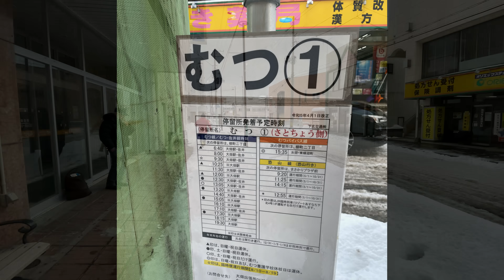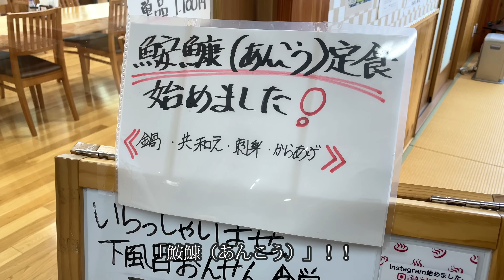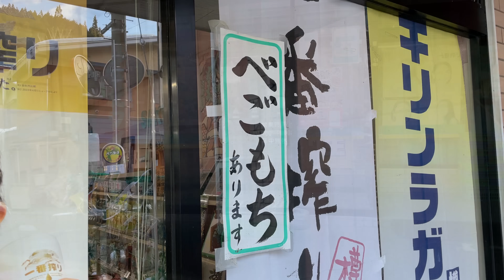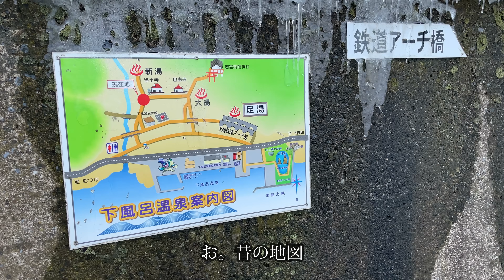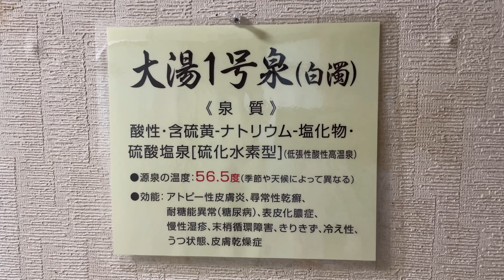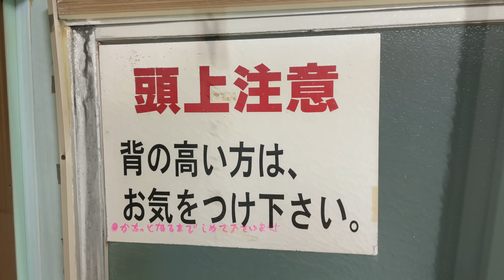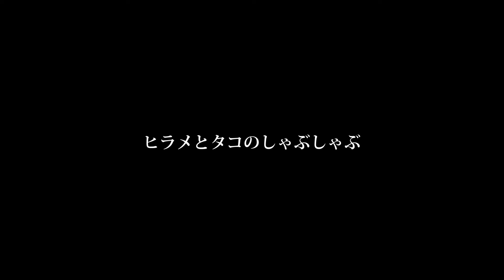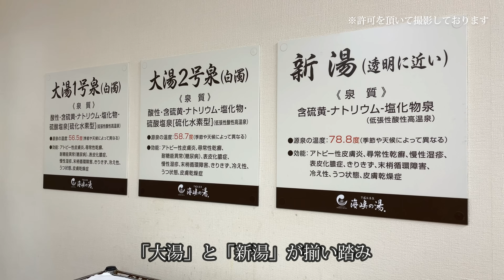【下北半島 下風呂温泉】下北半島 海峡の湯 - 青森 魚貝三昧の旅 ③ -｜哀愁おっさんひとり旅 Vol.115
青森 魚貝三昧の旅三日目。
むつ「とびない旅館」を後にし、下北半島 風間浦（かざまうら）村 最北の温泉郷「下風呂（しもふろ）温泉」へ。
昼食は井上靖の小説「海峡」を執筆した長谷旅館 跡地「海峡の湯」
下風呂おんせん食堂で「風間浦あんこう」あんこう定食を頂き、
宿泊は下風呂温泉 最古の歴史ある宿「まるほん旅館」
新湯と大湯が揃い踏みの「海峡の湯」へ浸かる。

食&酒
▪️下風呂おんせん食堂

宿
▪️まるほん旅館

たそがれもーど
「シンプルで力強いもの、人情、地産地消を求め旅に出る」